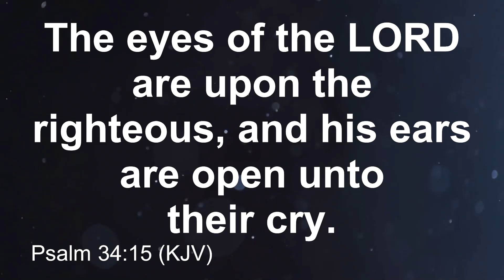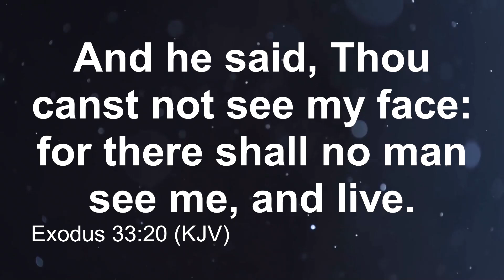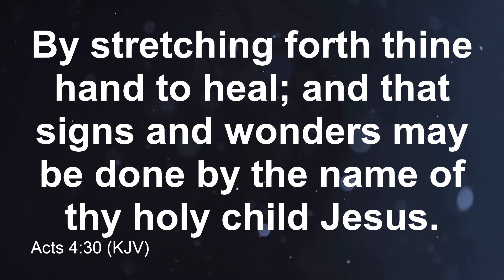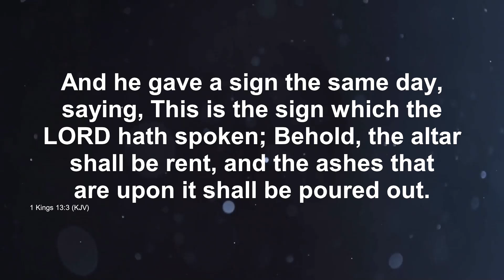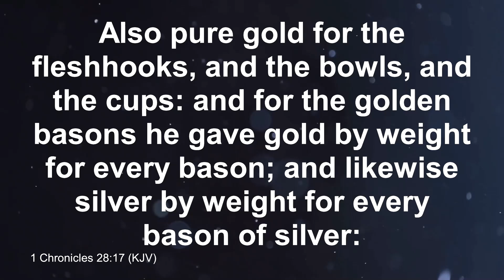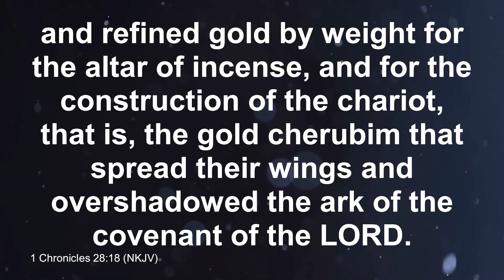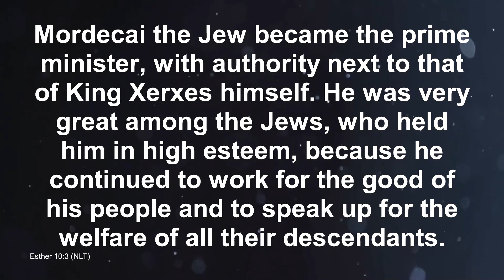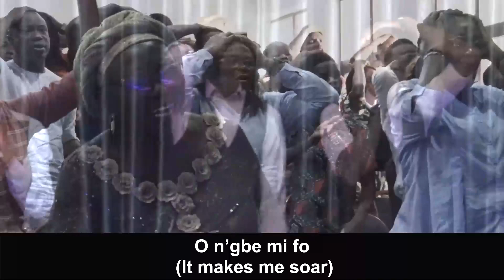The Hand Of God | Pastor Tolu Okusanya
God's hand is not silent. It is very effective.

The hand of God had a way of moving or positioning us in the things that matter.

Grace is for everybody, everybody is not for Grace.

Be blessed as Pastor Tolu Okusanya ministers